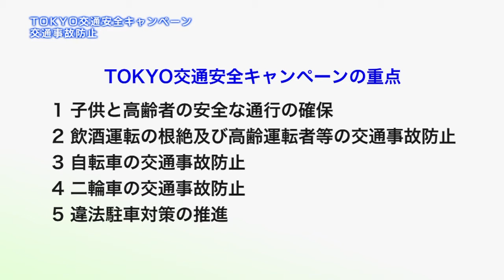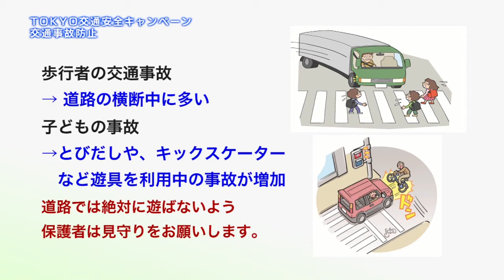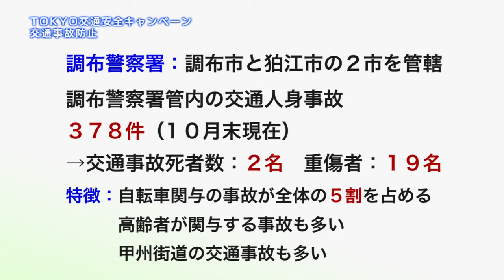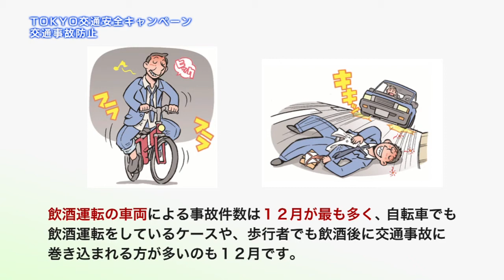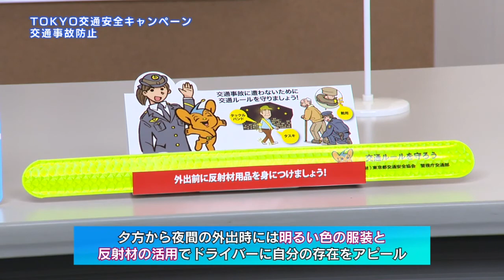TOKYO交通安全キャンペーン 交通事故防止（2020年11月20日号）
テレビ広報ちょうふ2020年11月20日号で放送されたインタビューです。
今回は、12月1日(火曜日)から7日(月曜日)まで、「世界一の交通安全都市TOKYOを目指して」をスローガンに行われる「TOKYO交通安全キャンペーン 交通事故防止」についてお伝えします。